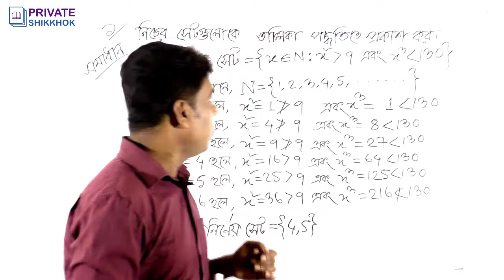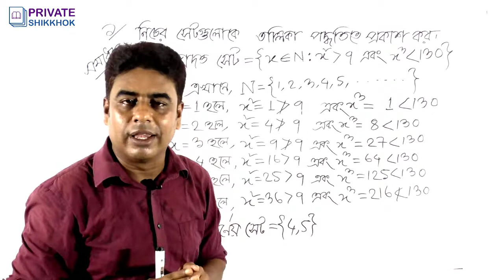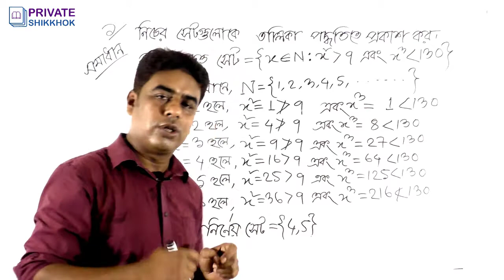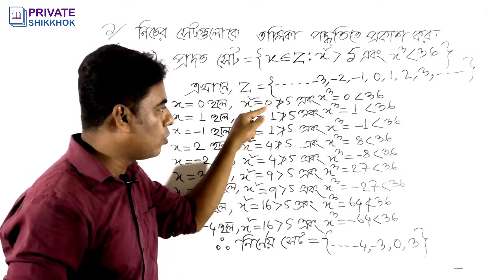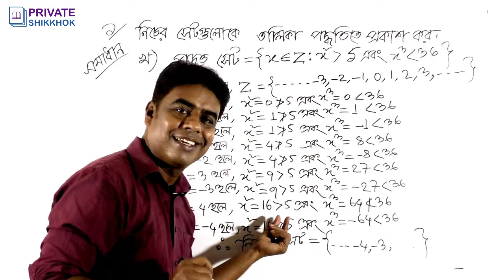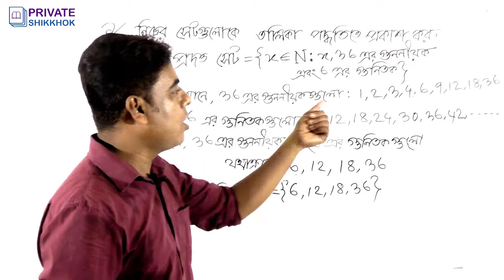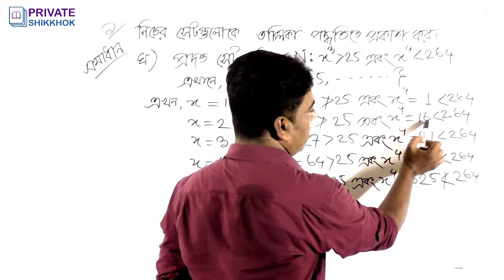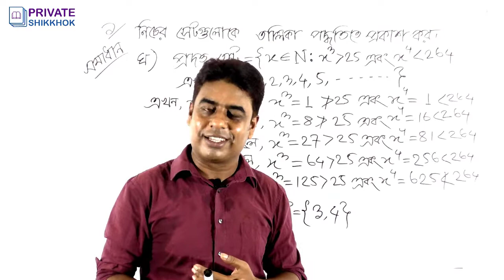সেটের অংক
আজ আমরা শিখব নবম ও দশম শ্রেণির সেটের অংক। আমি চেষ্টা করব নবম দশম শ্রেণির গণিতের সেটের অংকগুলো খুব সহজে শেখানোর।
learn ssc set very easy way
ssc math সমাধান করার সবচেয়ে সহজ উপায়
nine math সমাধান করার সহজ উপায়
math ssc সমাধান করার সবচেয়ে সহজ উপায়
ssc math set সমাধান করার সহজ উপায়
math set সমাধান করার সবচেয়ে সহজ উপায়
ssc math chapter 2.1 সহজে সমাধান করার উপায়
ssc math 2.1 সমাধান করার সেরা উপায়
math chapter 2.1 সহজে এবং বিস্তারিত সমাধান করার টেকনিক
nine math chapter 2.1 সহজে এবং বিস্তারিত সমাধান করার টেকনিক
nine math 2.1 সহজে শিখতে পারব
ten math chapter 2.1 সহজেই শিখব
ten math 2.1 সমাধান এত সহজ
nine set chapter 2.1 পানির মত সহজ
ten set chapter 2.1 খুবই সহজ উপায়ে সমাধান
এস এস সি গণিত
এসএসসি গণিত
গণিত সেট ও ফাংশন
নবম দশম গণিত
গণিত সেট ও ফাংশন অনুশীলনী ২.১
গণিত সেট ও ফাংশন ২.১